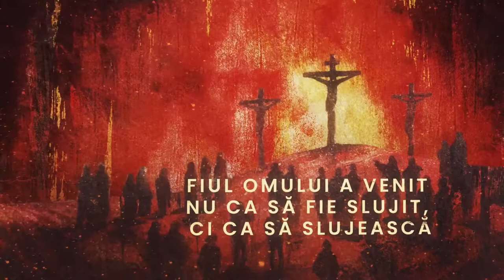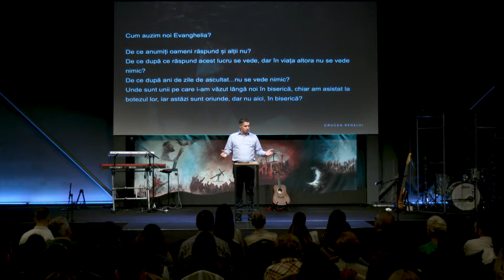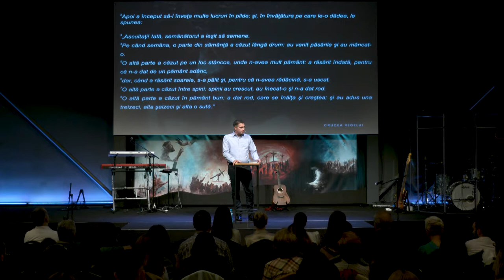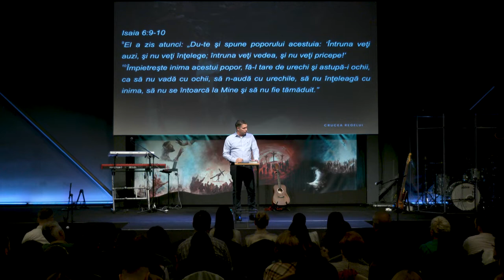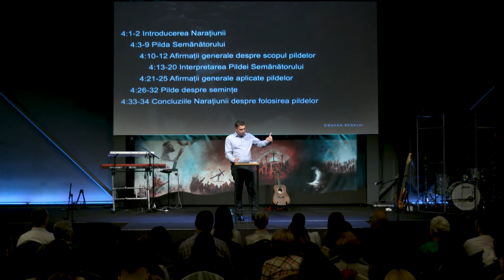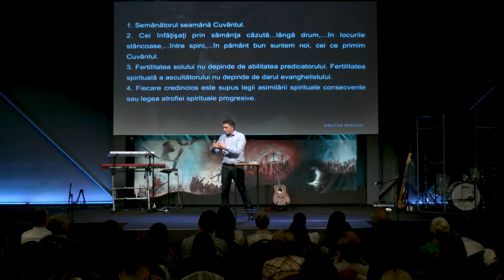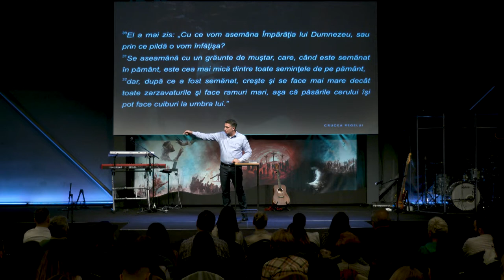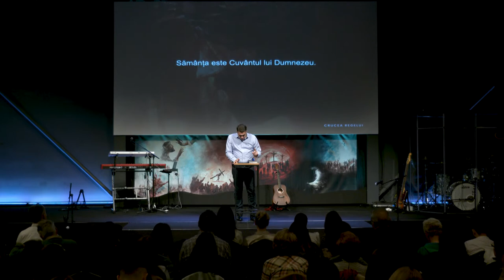Crucea Regelui / Vorbirea - Învățătura / Vlad Crîznic